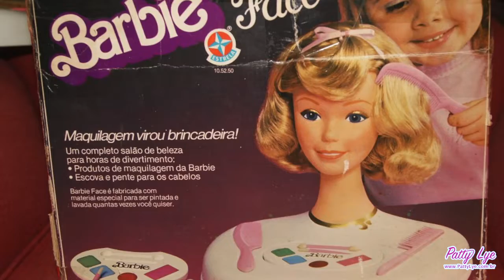Tudo sobre o Innova Twist - Tranças Mágicas da G.A.M.A.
Olá Fashion Dolls!
No vídeo de hoje, vamos fazer tranças mágicas, parece até nome de Barbie né? mas não duvido! Com o Innova Twist da Gama Italy! Vamos conhecer?

Patty Lye.